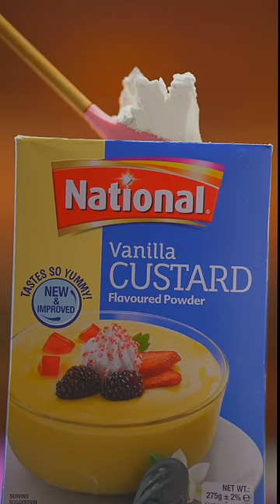National Custard Budino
Iss eid experience karo creamy aur delicious custard ke taste main caramel ka maza! Aur enjoy karo mithaas ka naya andaaz only with National Custard Budino.

Ingredients For custard
Milk 750g
National Vanilla Custard ½ cup

Ingredients For caramel Sauce
Sugar 300g
Butter 80g
Cream 80g
Milk 80g

Method for Biscuit Base:
- Finely crush the caramelized biscuits and add melted butter in a bowl and mix well.
- Then make half inch layer using biscuit mixture and cool in the refrigerator.

Method for Custard:
- In a saucepan add milk, (reserving 1 cup for later use) and bring to a full boil.
- In a bowl mix reserved milk and whisk in National Vanilla Custard and add to boiling milk.
- Then to this add sugar and cook on medium low heat till thickens.
- Pour over biscuit layer and chill in the refrigerator.

Method for Caramel Sauce
- In a heavy bottom saucepan melt sugar till medium amber color. Then to this, add butter, cream, and milk & whisk well.
- Immediately place under cold water bath to avoid sauce from burning and cool on room temperature.
- Pour a layer over prepared custard and chill before serving. And Voila! Your National Budino is ready to be served!